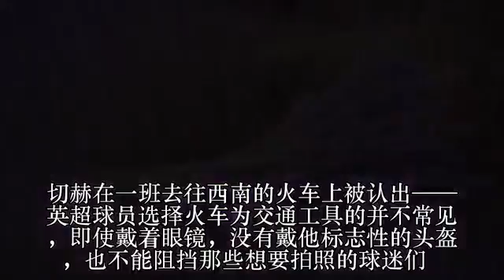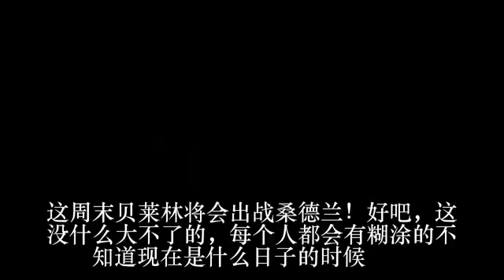切赫身现伦敦火车引人围观